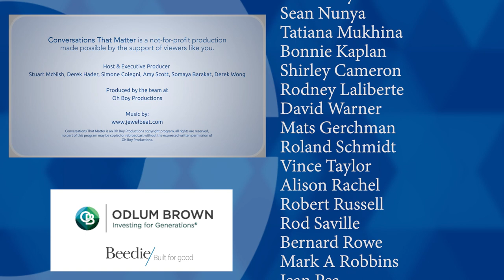Has Canada lost its way? (w/ Ken Coates, McDonald-Laurier Institute and University of Saskatchewan)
“Canada is a country without a centre, without a purpose,” says Ken Coates, a Distinguished Fellow and Director of the Indigenous Affairs Program at the Macdonald-Laurier Institute and a Canada Research Chair at the University of Saskatchewan. It’s a jarring statement – one, Coates says, is “an apt description of the state of the country.”

Coates says, “On one level, the idea that Canada’s future is uncertain seems absurd. The country routinely places well in global comparisons.” While that is true, it also masks the reality of crumbling sectors of the economy, investment in education, investment in natural resources and infrastructure projects that are stalled or mothballed. Coates adds, “Canadians don’t seem to care.”

We invited Ken Coates to join us for a Conversation That Matters about Canadians need to turn our attention to the issues that are bubbling to the surface and could dramatically change our quality of life.

ctm420